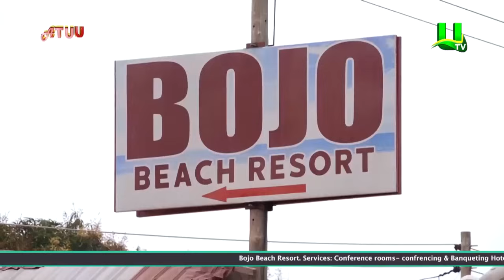Salinko on ATUU with Abeiku Santana - Part 2